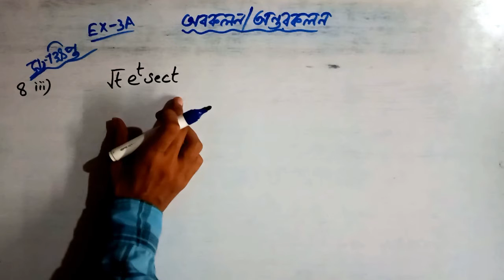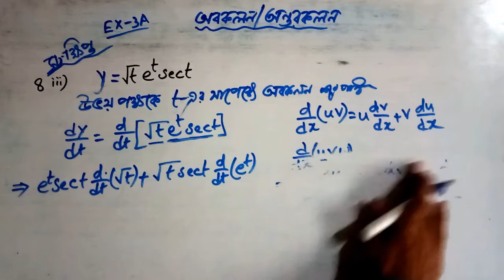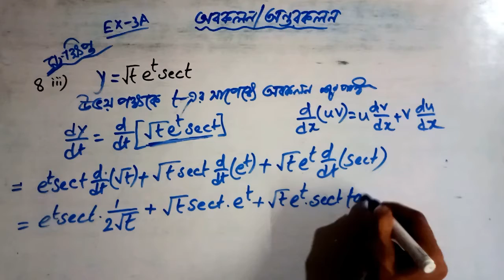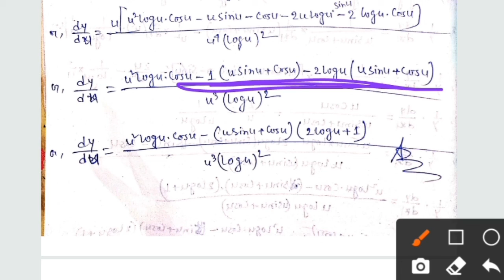Differentiation || Lecture-46 || Class-12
Pdf link--